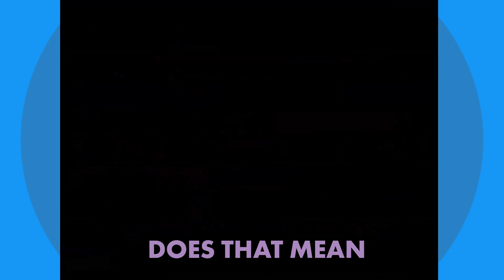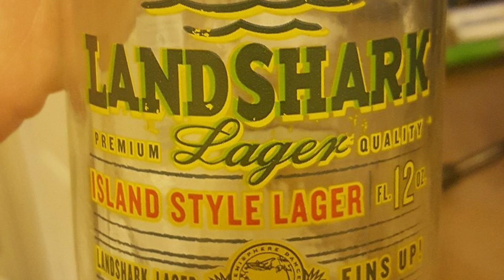Drunk Mario Party 3: Chilly Waters | A Title for the Ages (feat. JoCat)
"Hard liquor," he says...

WhimsyShrimp is:
Alek/WhimsicalPlushie
Zach/Shrimples

Mario Party 3 (Japanese: マリオパーティ3 Hepburn: Mario Pāti Surī) is the third in a series of board game style video games for Nintendo platforms, featuring popular Nintendo characters. It was released for the Nintendo 64 in Japan on December 7, 2000, followed by a North American release on May 7, 2001. It was released in Australia on September 3, 2001 and in Europe on November 16, 2001.

Mario Party 3 is the third and final Mario Party title for the Nintendo 64 and the final first-party game released for the console. The player can choose between eight playable characters: Mario, Luigi, Princess Peach, Yoshi, Wario, Donkey Kong, and newcomers Waluigi and Princess Daisy. Mario Party 3 features duel maps, in which two players try to lower each other's stamina to zero using non-player characters such as Chain Chomps. It is also the first Mario Party game to have multiple save slots. The game is also notable for allowing characters to have three items at once instead of only one. It is the third game in the Mario Party series. Mario Party 3 is followed by Mario Party 4.

There are 3 Rules to the Drinking Game:

1. Take a shot whenever someone gets a star
2. Take a shot whenever you lose a minigame
3. Take a shot if you lose the game